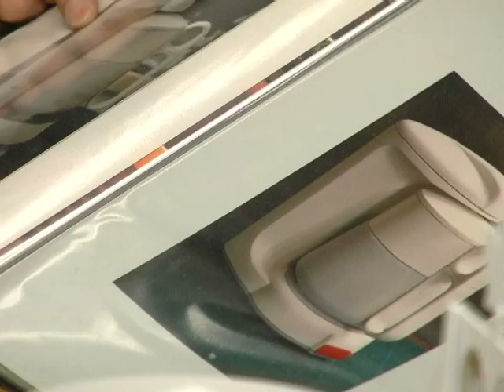Dan Scott on CEID 224, Intro to Model-Making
Dan took CEID 224, Introduction to Model-Making, in the Spring term of 2010, with instructor Ying-Chiu Chan.